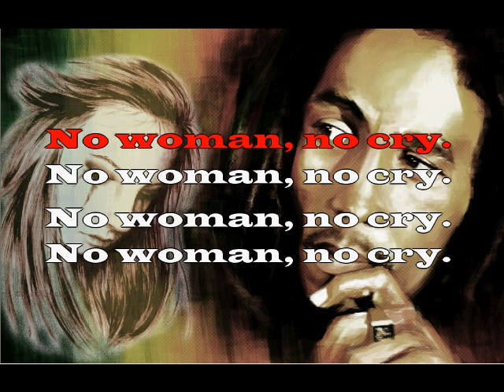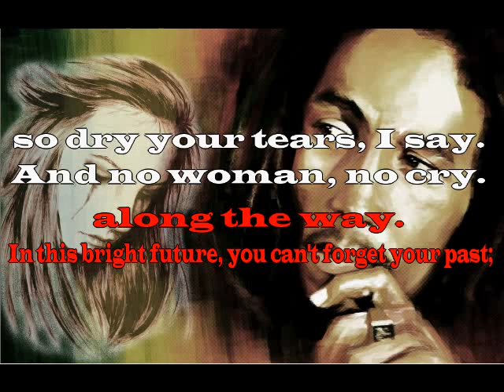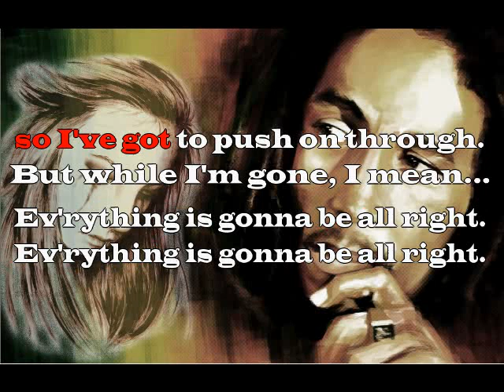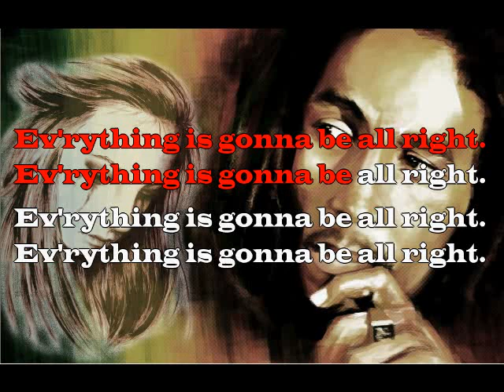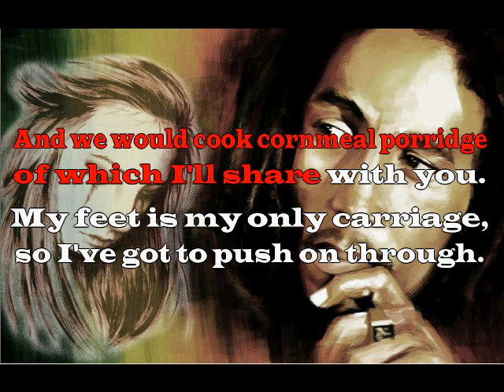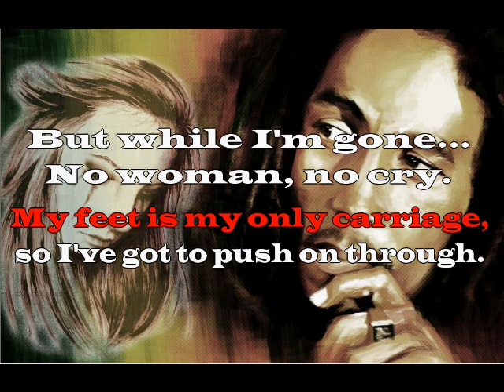No Woman No Cry - Bob Marley - Instrumental